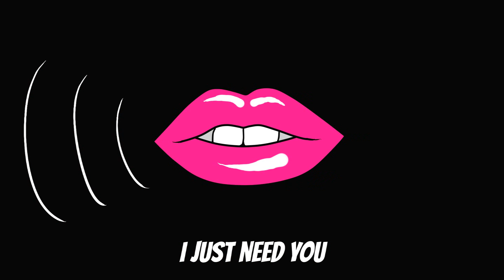Luxxie - Feels so Good (Lyric Video)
Hi everyone! I'm super proud and excited to share the lyric video to my first single, "Feels so Good", with all of you!

"Feels so Good" is a deep house and hyperpop influenced song about objectification, which essentially denounces the horrors of being objectified and, as the song says, "Manic Pixie coated". The song and lyric video were both composed, written, produced, mastered, drawn and edited by me personally.

This lyric video features these two animated Manic Pixie Dream Characters standing in front of a 90's inspired Jaguar JXS convertible that I'd like to call Melissa and Gianni! These guys were the main concept for the visuals and I honestly love the way they turned out, I'm very happy and proud of my work.

I hope you all enjoy it and remember, no means no!